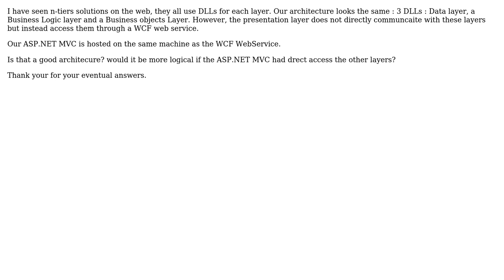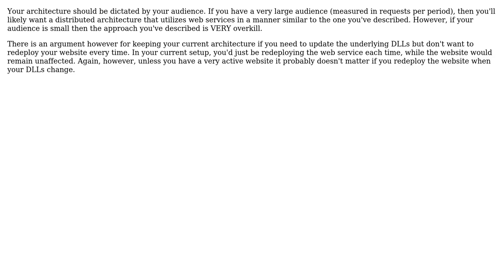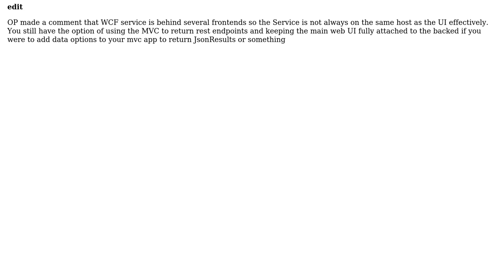N-tiers architecture with dot net technologies (2 Solutions!!)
N-tiers architecture with dot net technologies

With thanks & praise to God, and with thanks to the many people who have made this project possible! | Content (except music & images) licensed under CC BY-SA | Music | Images & others | With thanks to user Brian Driscoll user Bill user Akli and the Stack Exchange Network Trademarks are property of their respective owners. You are responsible for your own actions.